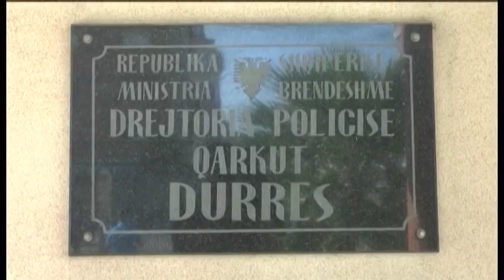Ora News - Italiani i akuzuari për vrasje në Spanjë kapet në Durrës me pasaportë sllovene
Arrestohet në pikën kufitare të portit të Durrësit një shtetasi italian i shpallur në kërkim ndërkombëtar për vrasje.
Shtetasi italian tentoi të kalojë kufirin me dokumente false.
Xhuliano Velo, 58 vjeç ishte shpallur në kërkim nga interpoli pasi drejtësia spanjolle e akuzon për veprën penale të vrasjes dhe maksimumi i dënimit për këtë vepër është 25 vite burg.
 “Specialistët e Sektorit  për Hetimin e Krimeve të Rënda në Drejtorinë Vendore të Policisë Durrës kanë bërë të mundur arrestimin e përkohshëm me qëllim ekstradimi drejt Spanjës të një shtetasi të shpallur në kërkim ndërkombëtar, konkretisht: Giuliano Velo 58 vjeç,  lindur dhe banues në Itali” thuhet në njoftimin e policisë
Me pasaporte sllovene
Velo, më datë 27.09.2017  është kapur nga Specialistët për Hetimin e Krimeve në Drejtorinë Rajonale për Kufirin dhe Migracionin Durrës, pasi ka tentuar të  kalojë kufirin, në drejtim të Italisë me pasaportë dhe kartë identiteti Sllovene të dyshuara se janë fallco.
Nga hetimet e mëtejshme të kryera nga Specialistët për Hetimin e  Krimeve të Rënda në Drejtorinë Vendore të Policisë Durrës, u evidentua se Gjykata Themelore e Lorca (Murica)/ Spanjë  ka lëshuar Urdhërin e Arrestit Nr. PA 640/2017, datë 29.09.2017, për kryerjen e veprës penale “Vrasja”  parashikuar në nenin 138, 139,140 të Kodit Penal Spanjoll.